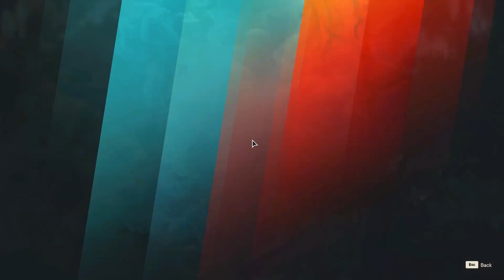Far Cry 6 Gameplay Full Walkthrough Part 5